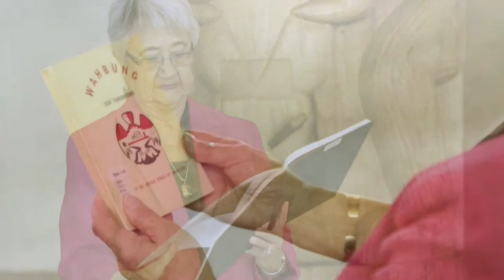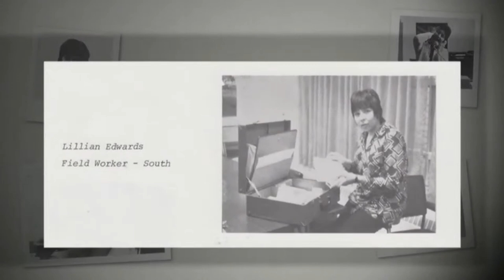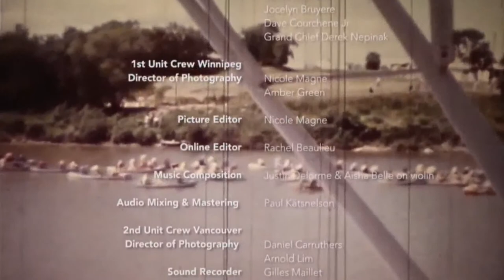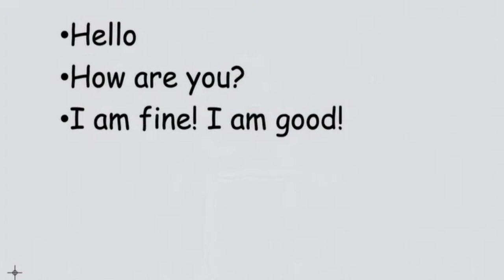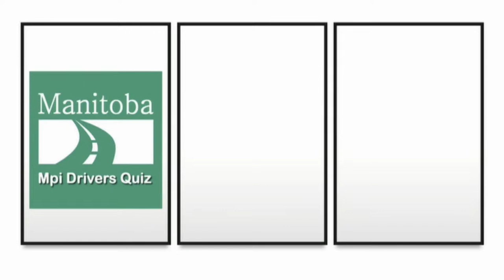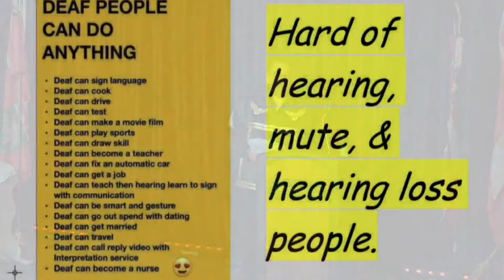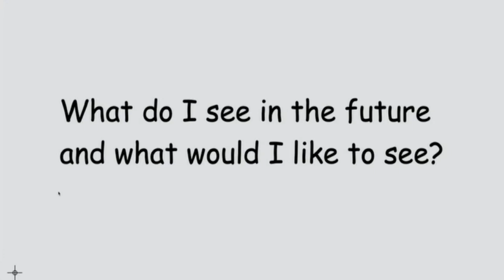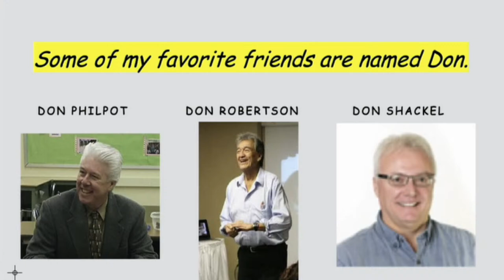Day 2 - Lighting the Fire Conference 2023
Recap of Day 1, Keynote and Lunchtime Entertainment by Jig Master, Ryan Richard and United Thunder